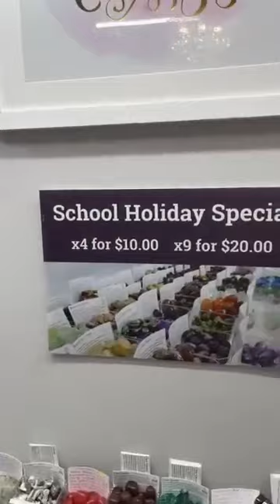💖 NEW Moss Agate Generator with Druzy 💖 💜 AOK 151 High Street Shepparton ♥️ New Opening Hour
💖 NEW Moss Agate Generator with Druzy 💖
💜 AOK 151 High Street Shepparton
♥️ New Opening Hours ♥️
*CLOSED Mondays & Tuesdays
Wednesday- Friday 10-4:30pm
Bless Michelle